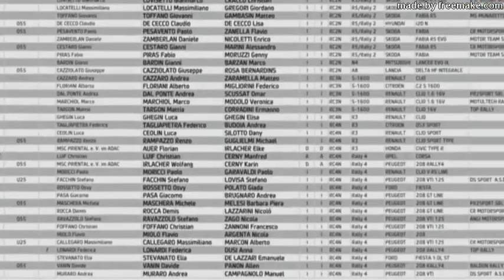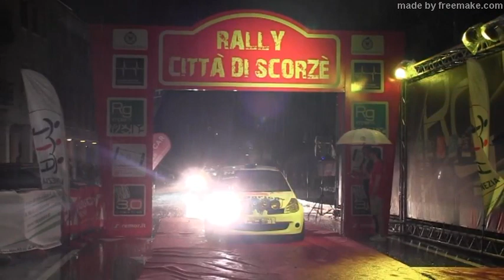CEOLIN SILOTTO RALLY scorzè 2022 clio R3 AUTOSPORT23